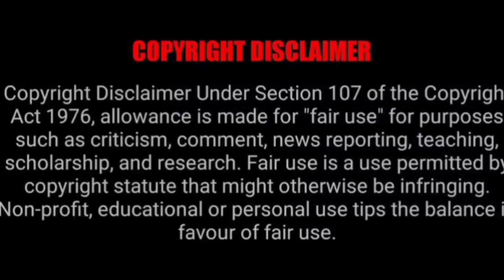purnima troll funny || ammu || rajuallagadda ammuvlogs latesttrollvideos @new new